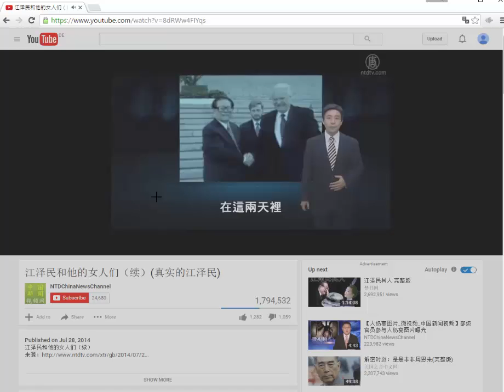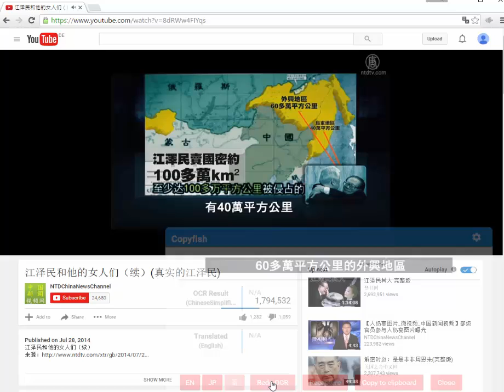Copyfish Demo: Copy and Paste Text from Images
This quick demo shows how to use Copyfish to extract text from any image. In this case we use it to copy the subtitles from the video stream and translate them.

Note that in the beginning the OCR language from English to Chinese. It is important to select the right language for the best results.

Copyfish is free to use, and published under an open-source (GPL) license. As OCR software, Copyfish uses the free OCR API